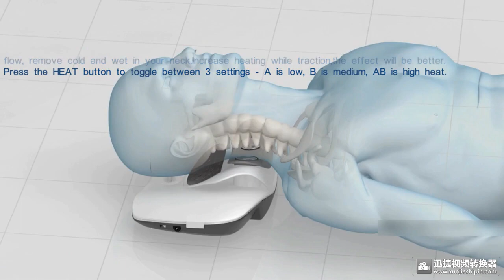Neck Massager Cervical Traction Device Suppliers, Manufacturers, Factory - ALPHAY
ALPHAY’s cervical care device is a excellent domestic physiotherapy equipment. which is an integrated function of smart electrical impulse, heating, intelligent air traction, and magnetic effect We try to provide a comfortable condition to your cervical vertebra, to train the neck in a correct posture. It’s applicable to different people; And makes people enjoy different user experiences.